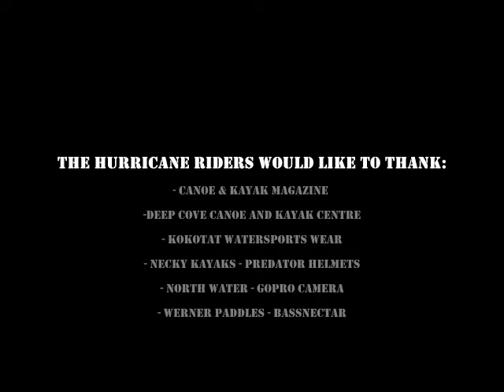Kayaking Skookumchuck Rapids - The Hurricane Riders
Pawel Szopa, hurricane rider, paddles a necky chatham on Skook